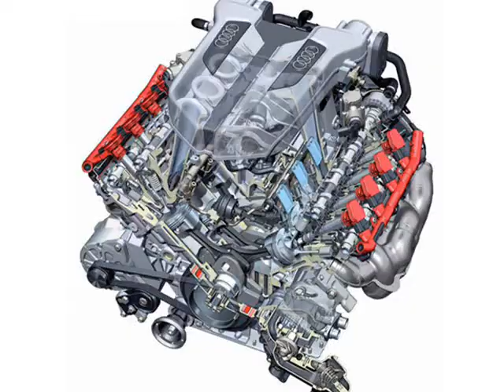Audi R8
Tribute Audi R8